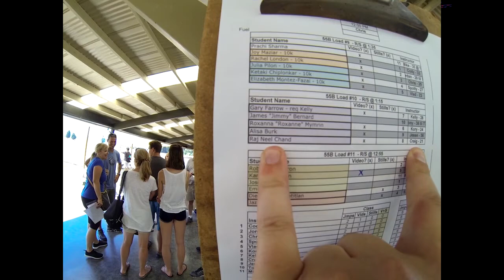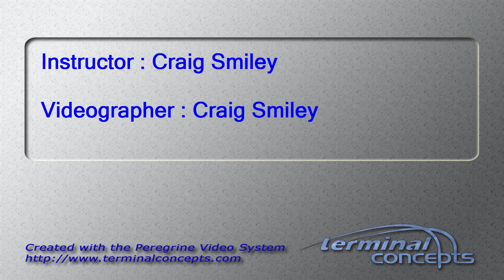Rajneel Chand's Tandem skydive!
Rajneel Chand's tandem skydive at Skydive Snohomish!